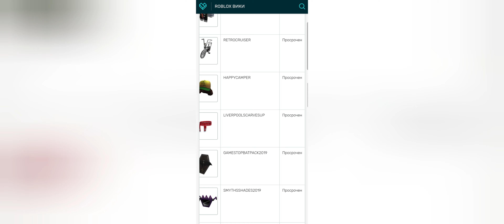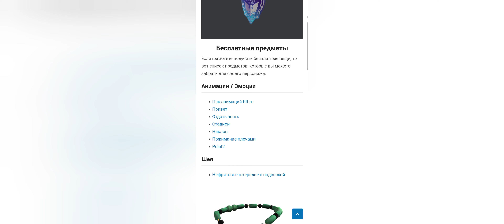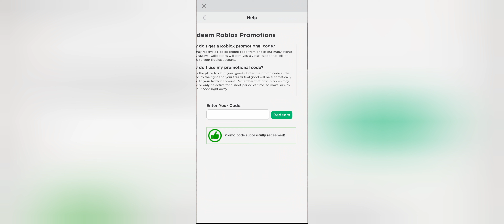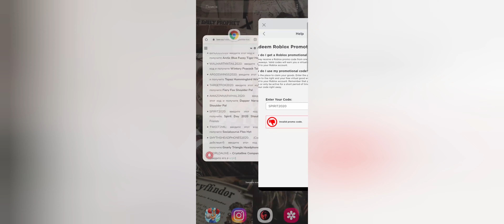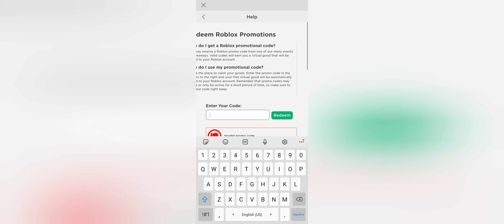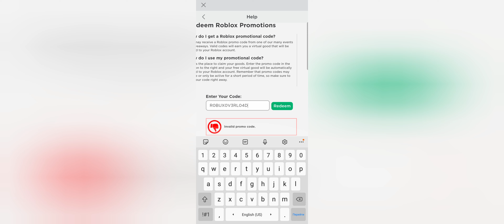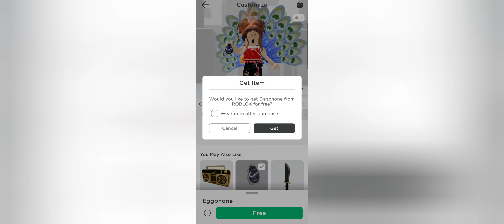ПРОМОКОД на 1000 РОБУКСОВ 2020 | ХВОСТ ПАВЛИНА, ЛИСИЧКА и другие Коды на бесплатные ВЕЩИ и ОДЕЖДУ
Тема: код на робуксы, хвост павлина, лисичка, коды на бесплатные вещи и одежду в Роблокс.

Всем привет!

Сегодня проверяем последние промокоды в Роблокс на вещи, одежду и самое главное - нашла на одном сайте код на 1000 робуксов - очень надеюсь что он сработает. Проверим, какие из найденных кодов рабочие, а какие уже к сожалению нет.